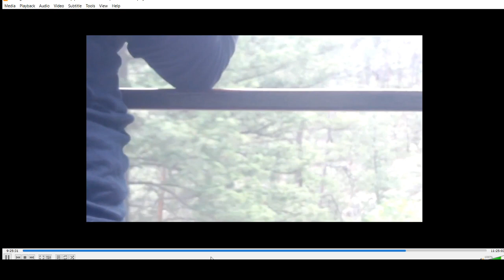Replay 2020 08 22 09 54 36